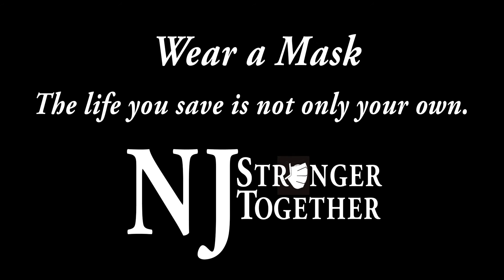Covid-Roulette NJ Wear A Mask the life you save is not only your own.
I made this 30 sec ad to convince people in NJ to wear masks...because the life you save is not only your own.